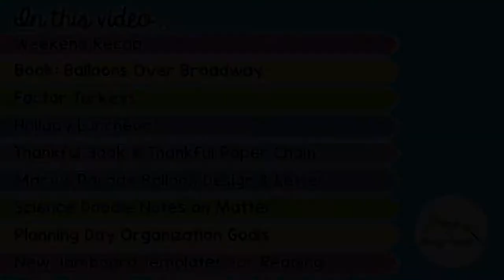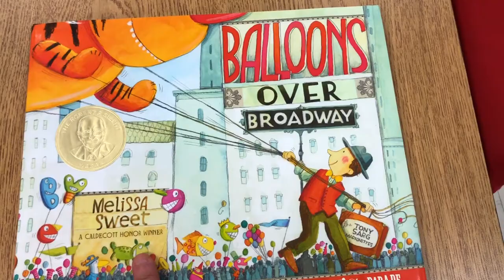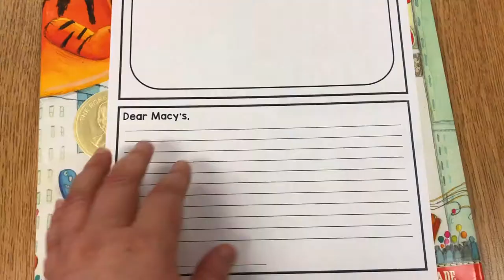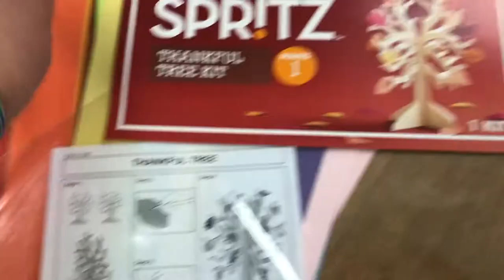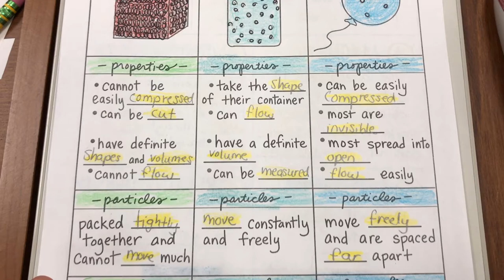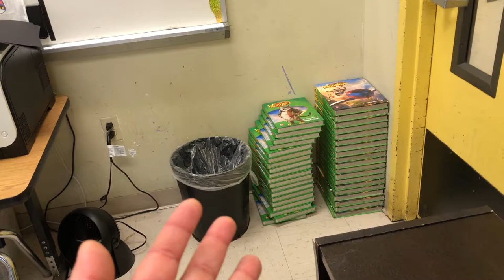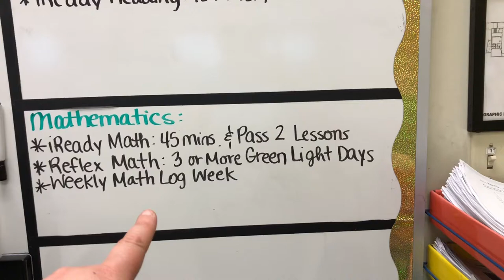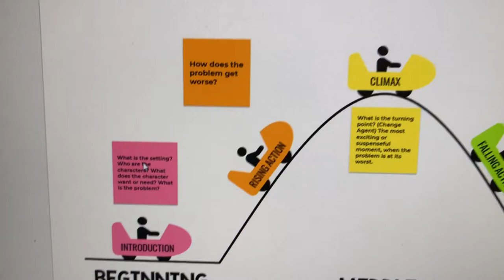Thanksgiving Week Lessons | Teacher Vlog S5 E19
It's Thanksgiving Week in our 4th grade classroom. Come along and see the lessons we completed during this two-day school week. If you're new to my channel, my name is Mariely Sanchez and I'm a 4th grade teacher in South Florida. *~* See below for more info *~*